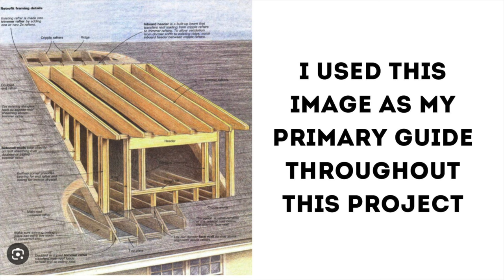World’s Craziest DIY Project!? | Full Attic-to-Office Conversion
We had a pretty large empty space in our attic above our garage so I decided to convert it into an office space. Working from home can be hard sometimes, especially with a 2 year old so this new office should allow me to get in more focused work. We also have another baby on the way so my old office will be inhabited by another life form in a few short months. Excited to use the new office to create more awesome content like this. Hope you like it.
I did 99% of the work all myself. I had to ask my wife for a help a few times and had an electrician swing by to give me the thumbs up on all the new electrical outlets.
For all the haters out there that said the roof wasn't sloped enough... you were right. It leaked when we got a really heavy rain so I decided to put an A-frame style roof over the old roof since it was basically flat already. This allowed me to give the roof a much steeper slope and seems to have fixed the issue. No leaks yet...
You may think I'm crazy for doing such a crazy DIY project, but I'd argue that you're crazy if you don't try. I love the process of learning along the way and now that it's all complete it feels extra good to say I did it all myself.